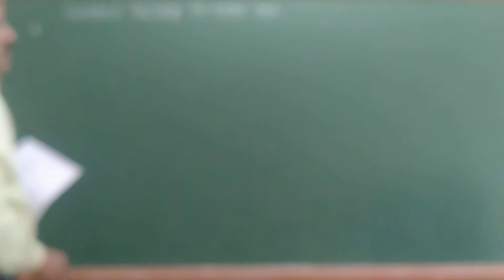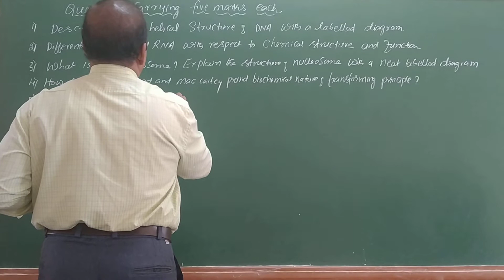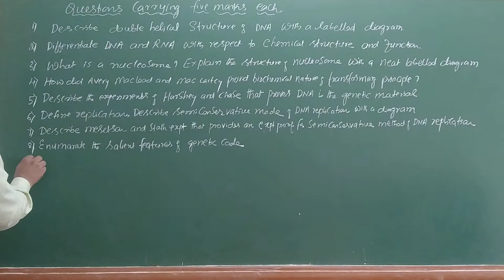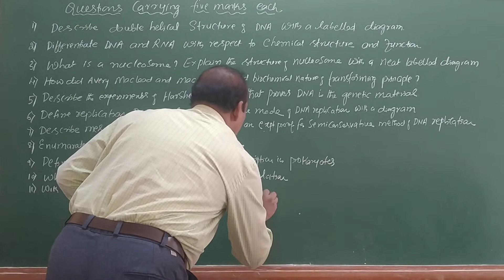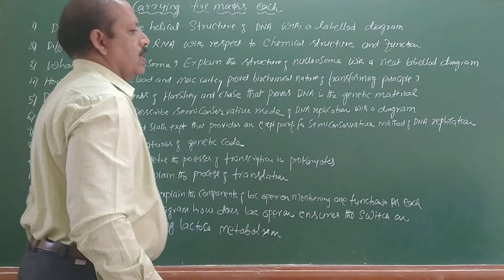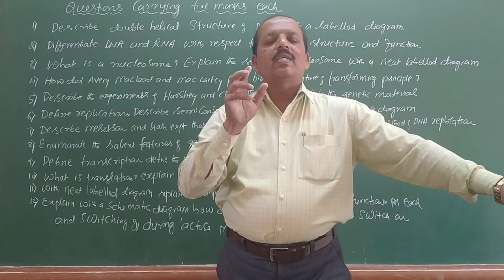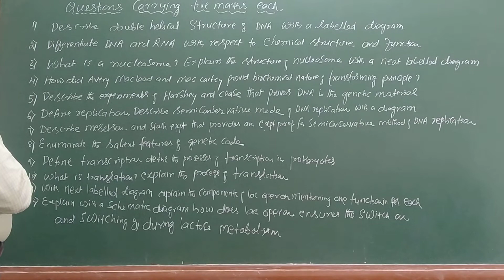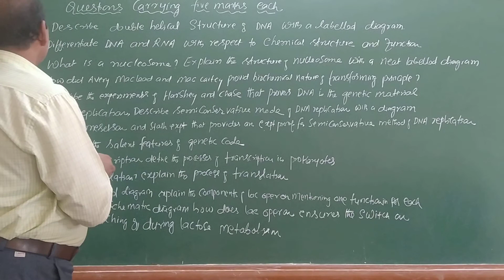C T Shivaprakash JA COLLEGE ATHANI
Molecular basis of inheritance  Question Bank